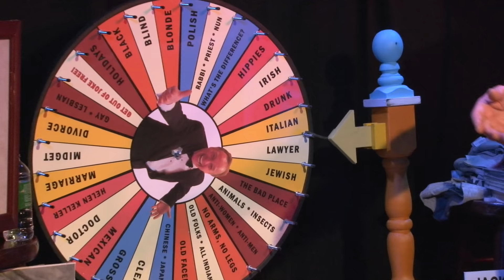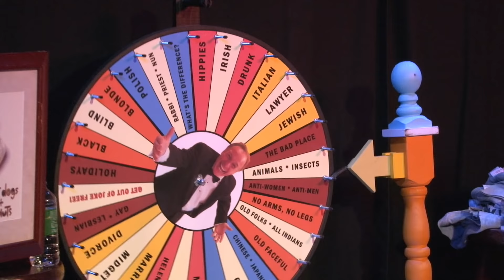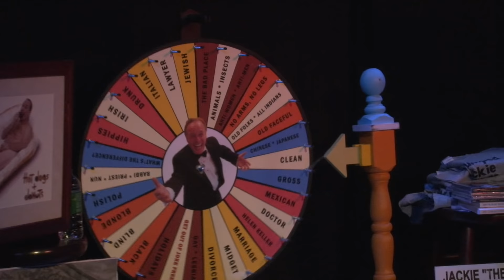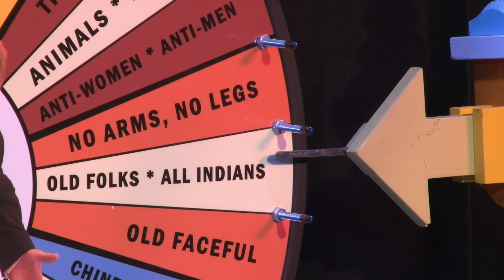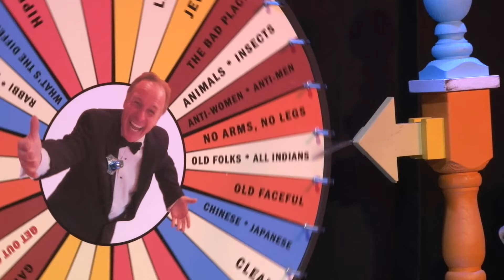The Jackie Martling Show at the Broadway Comedy Club